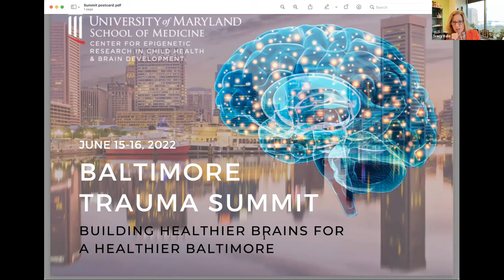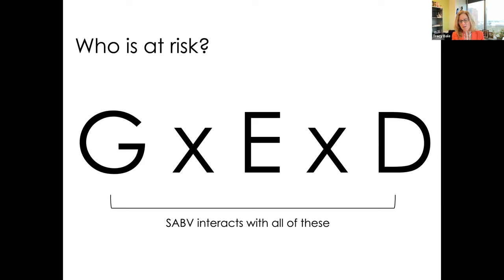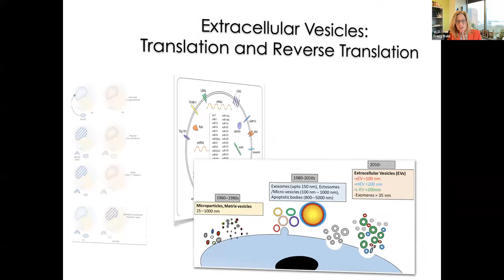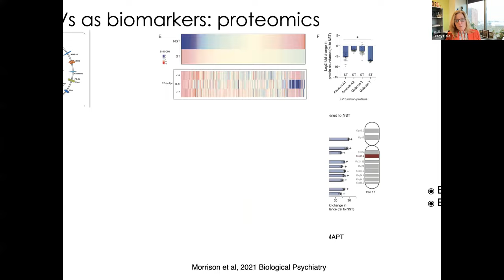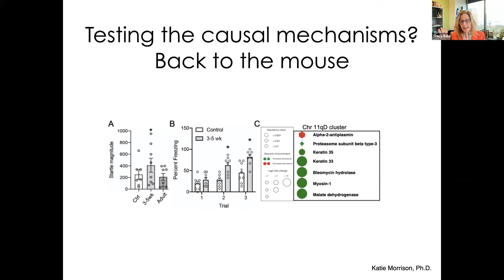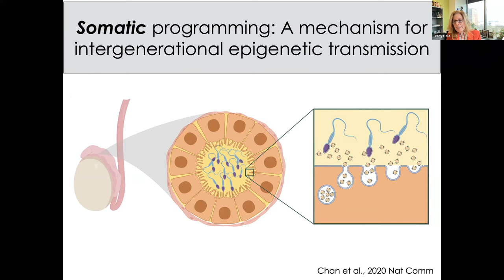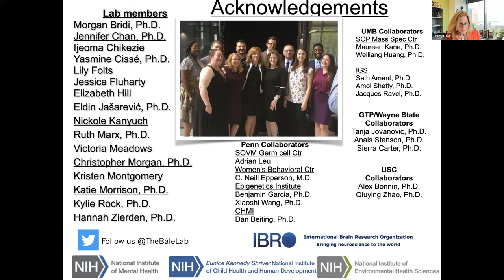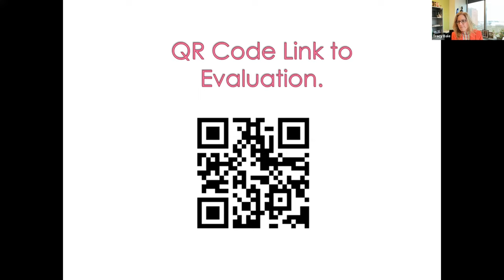Tracy Bale, PhD - LIBR WKW "Frontiers in Neuroscience" lecture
The Laureate Institute for Brain Research (LIBR) welcomed Dr. Tracy Bale, PhD to the William K Warren Jr. "Frontiers in Neuroscience" lecture series on April 5th, 2022.

Title of Presentation: Extracellular vesicles as systemic stress signals and novel mechanisms in neurodevelopment

 Learning Objectives:
1. Understand the role of extracellular vesicles in transmission of stress
2. Understand influences from maternal and paternal factors on neurodevelopment
3. Understand potential biomarkers associated with stress in the environment